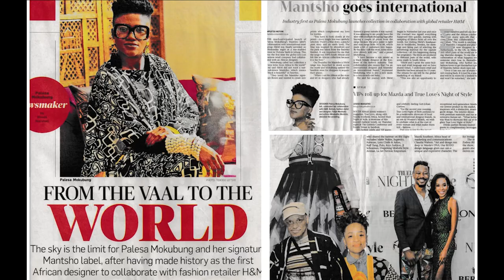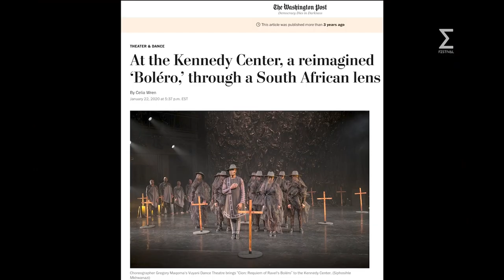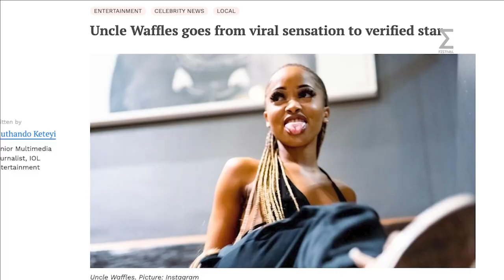EOSA FASHION MUSIC & DANCE - Gregory Maqoma, Palesa Mokobung, Zoë Modiga, Aura Morisky & Banda Banda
Welcome to Essence of South Africa, a captivating exploration of the rich cultural tapestry that defines this extraordinary nation. Launched in 2023 in the vibrant city of New Orleans by The Connie Chiume Foundation, Essence of South Africa is a dynamic platform that seeks to foster engagement and spark conversations around the profound impact of South African creativity on the global stage.

In this particular video, we bring you insightful discussions featuring luminaries in the realms of Fashion, Music, and Dance. Join us as Gregory Maqoma, Palesa Mokobung, Zoë Modiga, Aura Morisky, and Banda Banda share their perspectives on the far-reaching influence of South Africa's creative expressions.

As these accomplished individuals delve into their opinions and views, you'll gain a deeper understanding of the intricate connections between culture, identity, and the arts. Discover how South Africa's vibrant Fashion, Music, and Dance scenes are not merely forms of entertainment but powerful vehicles for cultural exchange and expression.

Essence of South Africa aims to celebrate the diverse talents that shape the nation's cultural landscape and reinforce the mission of The Connie Chiume Foundation. Through the mediums of Music, Art, Dance, Fashion, and Theatre, this initiative strives to highlight the importance of cross-cultural dialogue and appreciation.

Prepare to be inspired as these influential voices shed light on the transformative impact of South Africa's creative industries, and join us in celebrating the essence of a nation that continues to captivate the world through its artistry and innovation.

Title: EOSA - FASHION MUSIC & DANCE
Executive Producer: Connie Chiume
Producer: Sipho C. Ndlovu
Nothando Naledi Mabuza
Director: Clive Mathibe

Co-Director: Sipho C. Ndlovu

Writer: Nothando Naledi Mabuza

Cinematography: Bright Mahlaba

Solomon Khoza
Editor: Ntshepe Nkosi
Music Score: Ntshepe Nkosi
Sipho C. Ndlovu
Sound Design: Get Yo Bag Ent.

Graphics and Animation: Solomon Khoza

Production Assistant: Nothando Naledi Mabuza

Research Team: Clive Mathibe
Location Manager: Jessé Dietrich
Interviewees: Gregory Maqoma, Palesa Mokobung, Zoë Modiga, Aura Morisky & Banda Banda

Special Thanks To: Mint Hotel 84th on Katherine

The Connie Chiume Foundation
The Department of Sports, Arts and Culture